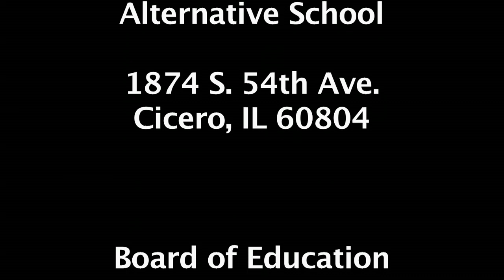201 Today - May 2023 Part 3: Morton Wrestling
The next episode of J. Sterling Morton High Schools District 201's cable program, "201 Today" features volleyball and wrestling highlights.  "201 Today" airs every Tuesday at 5:00 p.m. on Comcast Cable Channel 19.  "201 Today" episodes can also be viewed on District 201's YouTube Channel.